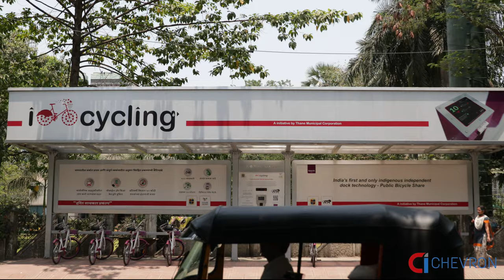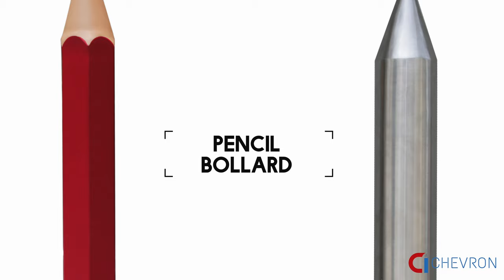Chevron Inc Corporate Film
Corporate Film
Client: Chevron Inc
Production: Laboratory Now